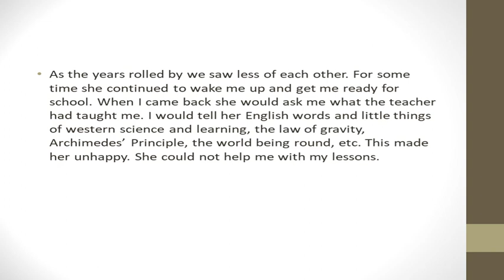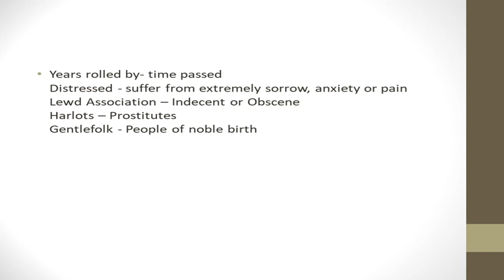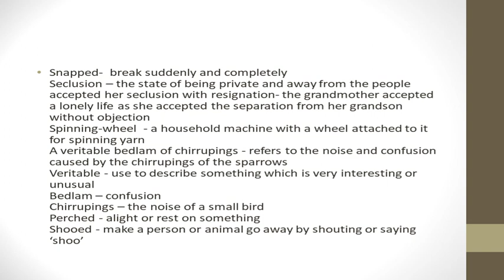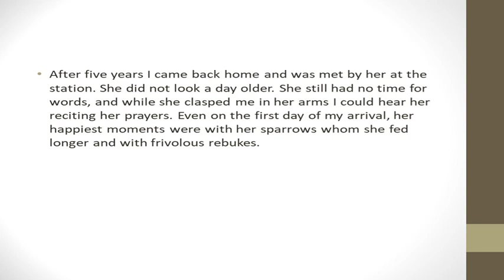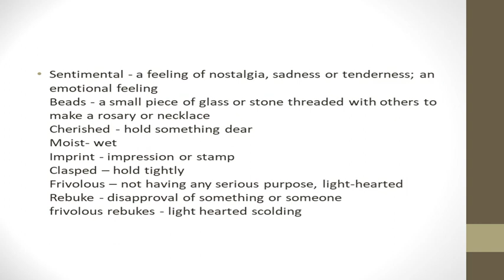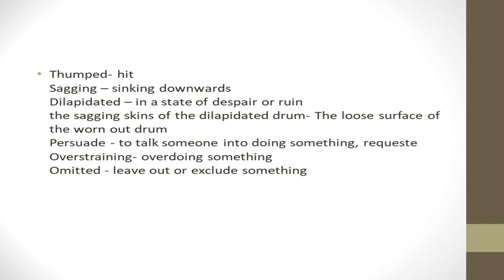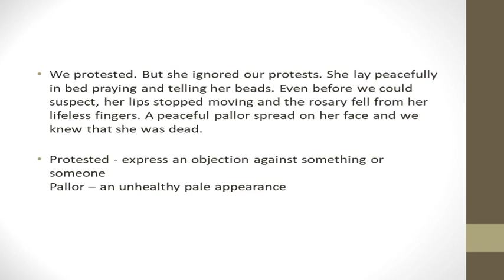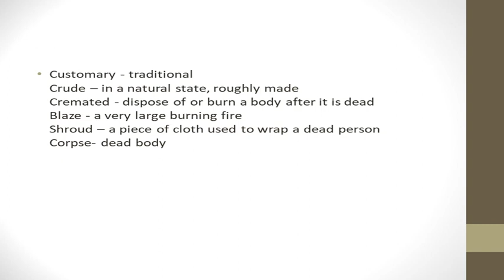Portrait of a lady part 2